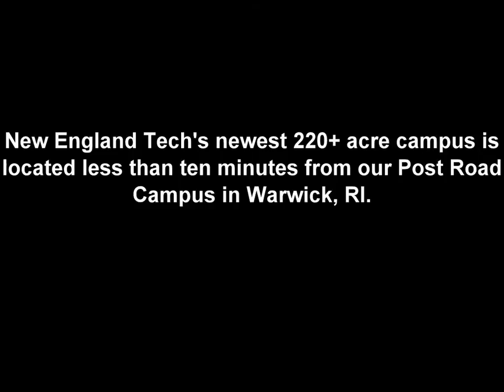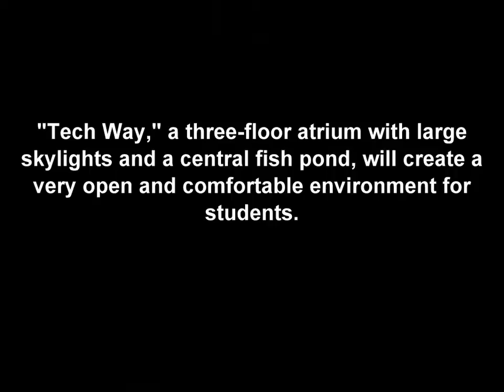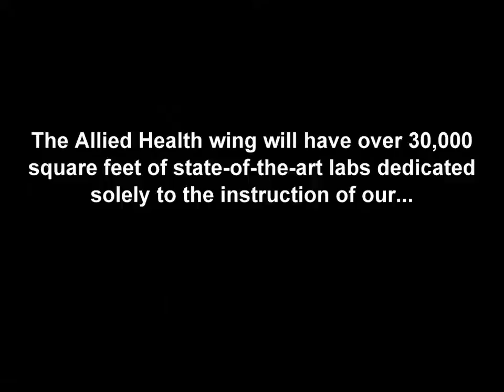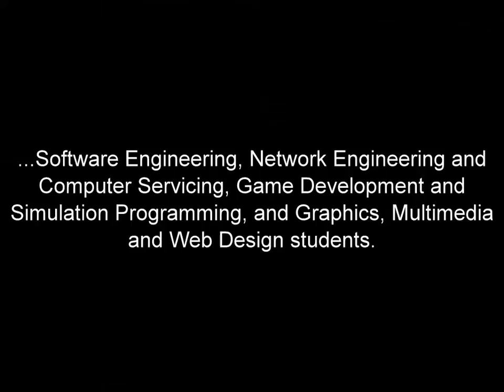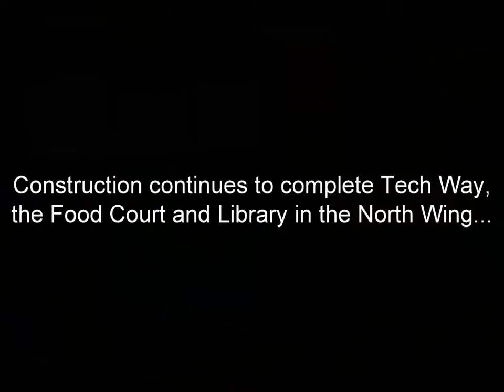New England Tech's East Greenwich North Wing Updated 2/15/2011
This is a photo update on New England Tech's NEW East Greenwich construction and move.